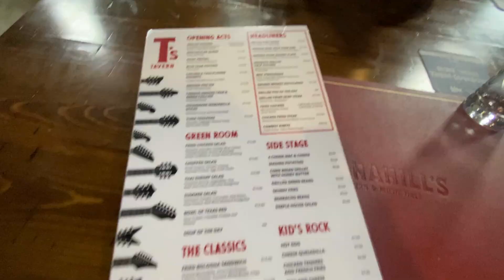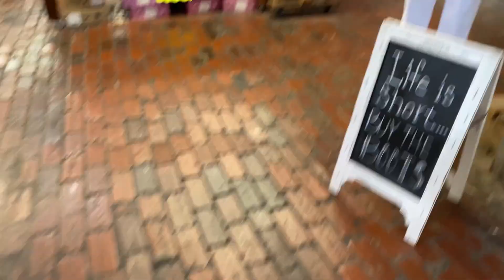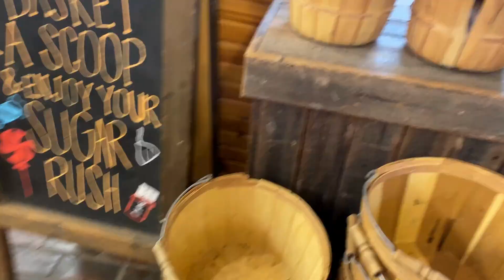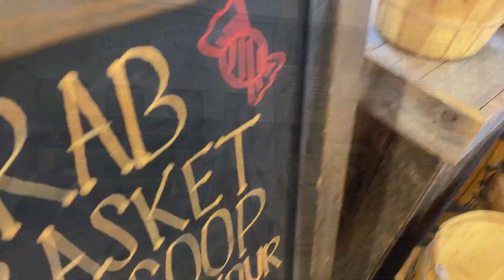Nice evening in FORT WORTH and Stock Yards* TEXAS